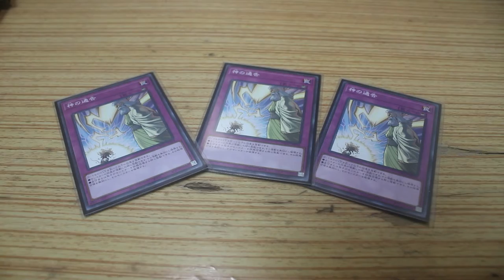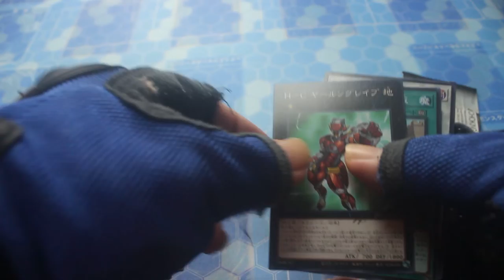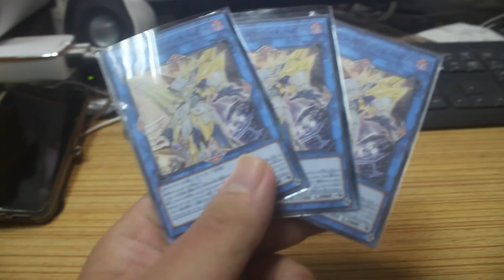游戏王 Master Duel Vs 现实游戏王 Part 1 【逗你开心 #18】